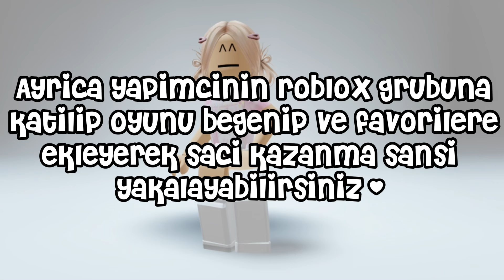ROBLOX YENİ BEDAVA SAÇ!🎀🌪️ -`ღ´-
🤍 || Bu videoda bedava ugc saçın nasıl alındığını gösterdim 🪵💌✦